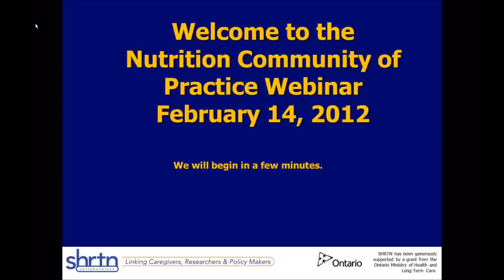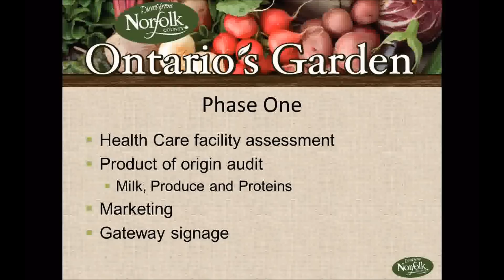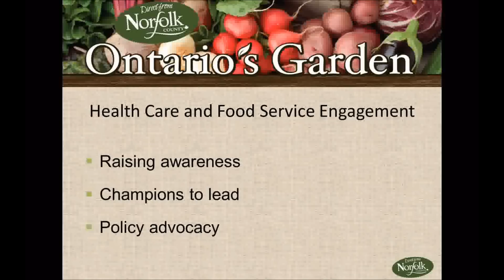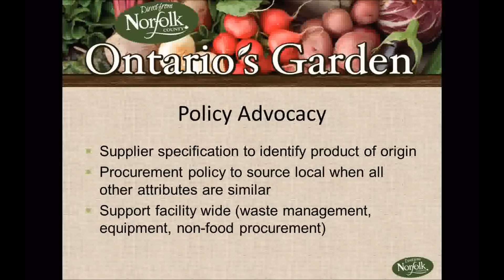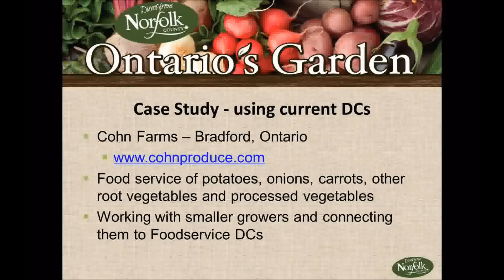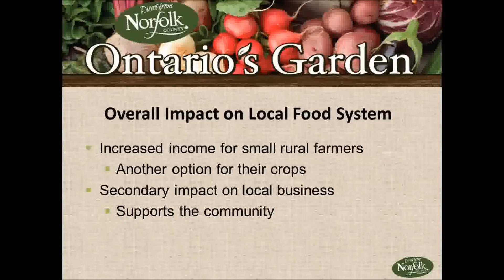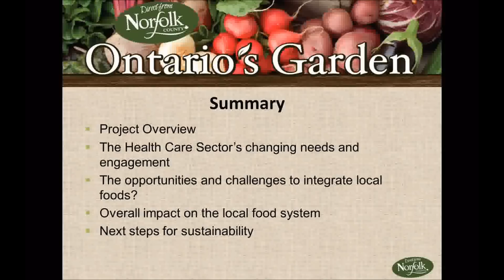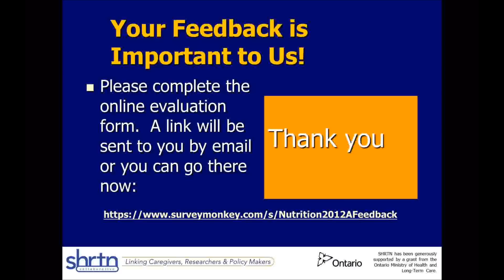Nutrition Webinar Feb 14 2012 - edited.wmv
This is a recording of a webinar by the SHRTN Nutrition Community of Practice with Jane Dummer, RD, on the From our Fields to Your Table - a pilot project to increase the availability of fresh food/produce (meat as well as other fresh foods) in health care facilities within Norfolk County.